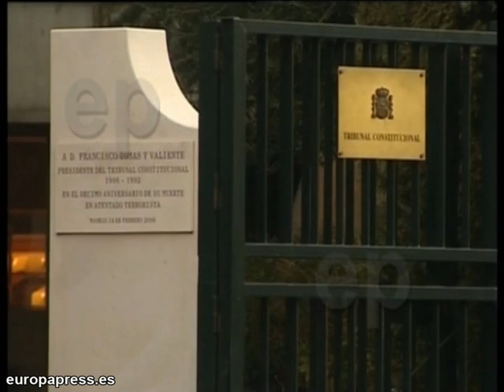El TC rechaza la recusación contra Hernando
El Pleno del Tribunal Constitucional ha rechazado de plano la recusación contra el magistrado de este órgano Francisco Hernando presentada por Bildu, al que la coalición pretendía apartar de las deliberaciones al considerarle "contaminado".